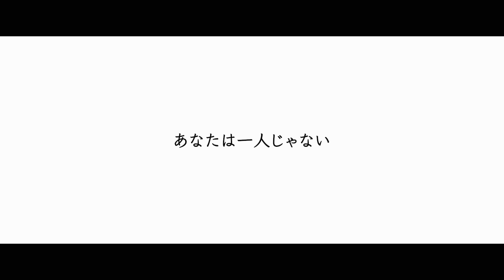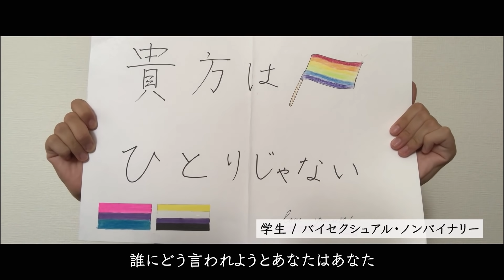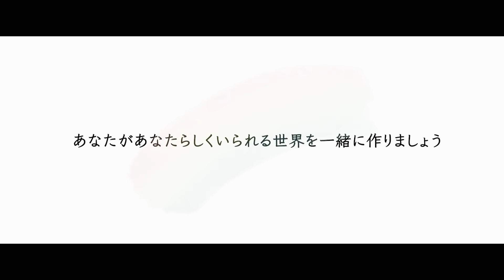LGBTQ100人カミングアウト2021 【 すべての人に結婚の自由を 】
毎年10月11日は世界カミングアウトデーです。
自身の「性的指向 ※1 」や「性自認 ※2 」をカミングアウトしたLGBTQの人々を祝い、LGBTQへの理解や認識の向上を目的とした日と言われています。
ゲイ・レズビアン・バイセクシュアル・トランスジェンダー・クエスチョニング……など100人いたら100通りのセクシャリティがあると思います。

※1  どんな性を好きになるかを指す概念
※2  自身の性をどのように認識しているかという自己意識の概念

National Coming Out Day
October 11th is National Coming Out Day.
I’ve put together coming out messages from 100 beautiful individuals from diverse spectrum of sexual orientations and gender identities.
Through this video, I want people to realize that members of LGBTQ+ community is close to one’s life and that you are not alone.
I hope this video can be a starting point of something in your life.

10월11일은 커밍아웃의날입니다.
게이, 레즈비언, 바이섹슈얼, 트랜스젠더등 성적지향과 성인식은 개인마다 각양각색입니다.
이 동영상을 통해서 “LGBTQ 는 여러분의 삶에 가까운곳에 있다” 라는것과 “당신은 혼자가 아니다" 라는것을 전하기 위해서 100명의 사람들과 동영상을 만들었습니다.
이 동영상이 여러분에게 있어서 좋은 계기가 되기를 바랍니다.

【 LGBTQ100人カミングアウト動画 】